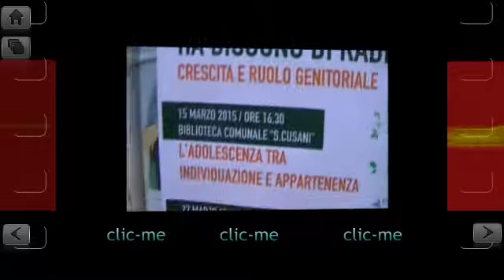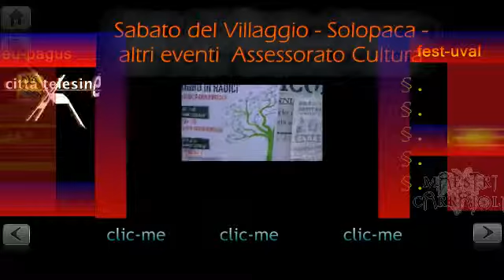Solopaca, - genitori e adolescenti - 15 marzo 2015 - Teresa Ciarlo - Sabati del Villaggio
Convegno nel Meg Solopaca, , organizzato dall'Assessorato comunale alla Cultura,  nelle domeniche 15 e 22 marzo 2015

§ due incontri aperti con il pubblico interessato, indirizzati in particolare a genitori e figli. Si tengono nelle due domeniche di marzo, del 15 e del 22, a distanza di 7 giorni, e dopo che si è festeggiata la Festa della donna con un convegno promosso e organizzato dalla stessa Teresa Ciarlo, molto attivamente impegnata, nell'amministrazione Santonastaso, sulle tematiche femminili e educative.

§§ I titoli dei due convegni, entrambi introdotti dal Parroco di Solopaca, don Leucio Cutillo, sembrano riconducibili al tema unico della buona educazione all'interno del nucleo della famiglia.

§ titolo o slogan:  "Un Albero che cresce non ha bisogno di radici - crescita e ruolo genitoriale"
§ sottotitolo o occhiello: "L'Adolescenza tra individuazione e appartenenza" (convegno di domenica 15 marzo)
§ sovratitolo o catenaccio: "Permessi e divieti: il difficile ruolo di genitore" (convegno di domenica 22 marzo)

RELATORI
1) Don Leucio Cutillo, Parroco di Solopaca
2) dott.ssa Teresa Ciarlo, psicoloca e psicoterapeuta, assessore ala Cultura del Comune di Solopaca
3) dott.ssa Alessia Giambattista, psicoloca e psicoterapeuta,
4) ?

§-end-